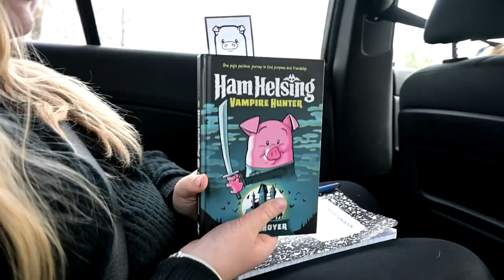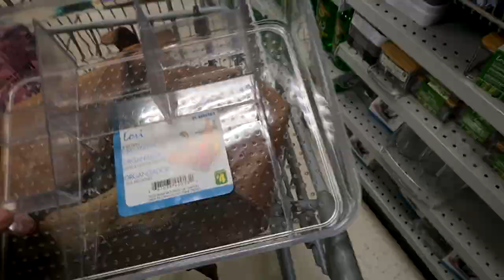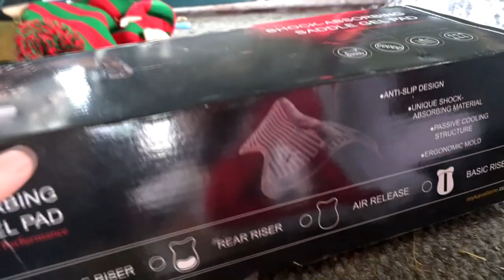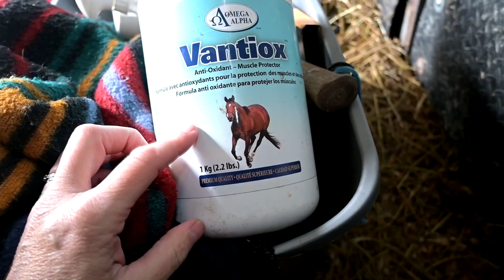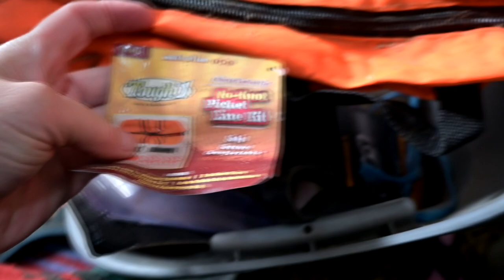Horse Barn Feed Room Makeover!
DaybyDayVlogs
110 North Front Street - A3,
Suite #213
Belleville, Ontario, K8P 0A6
Canada